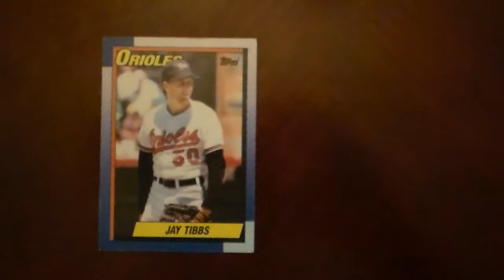Baseball Jay Tibbs Topps 677